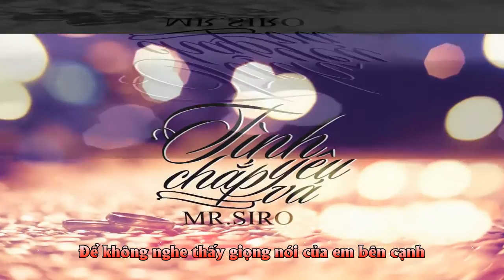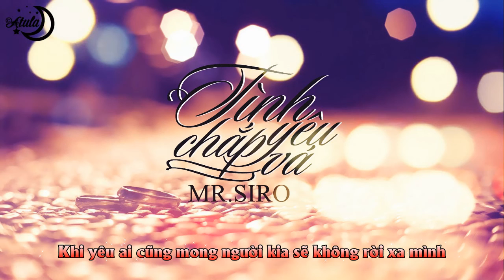[FMV Lyrics] Tình Yêu Chắp Vá - Mr. Siro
Tình Yêu Chắp Vá - Mr. Siro

Subber + Des: Atula
Eff trans: NhatPhongCr

● Danh sách bài hướng dẫn Design ảnh bìa FB đơn giản